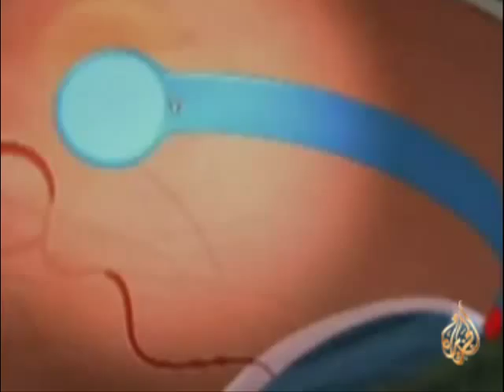عملية اعادة البصر بصورة جزئية للمكفوفين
تقرير : العياشي جابو
تاريخ بث التقرير : 12/3/2009

نجح اطباء بريطانيون في اعادة  البصر بصورة جزئية لكفيف ظل حبيس الظلام مدة ثلاثين عاما,  فقد اجريت للرجل البريطاني عملية جراجية بمستشفى مورفيلد البريطاني للعيون وصفت بأنها ثورية مما يعطي الامل لكثيرين في رؤية بصيص من النور بدلا من الظلام الحالك .